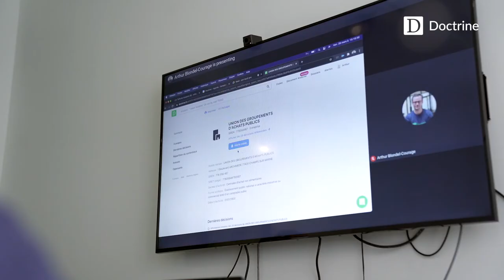"Avec Doctrine, mon équipe a des analyses plus poussées" Olivier Giannoni, directeur juridique UGAP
"Ils avaient des analyses plus poussées, ils étaient capables d'étayer leurs raisonnements sur plus de sources, avec des références plus précises."

C'est le constat qu'a fait Olivier GIANNONI, directeur juridique à l'Union des Groupements d'Achats Publics (UGAP) auprès de ces équipes, peu de temps après avoir commencé à utiliser Doctrine.

Mais comment en est-on arrivé là ?

Rien de pire que choisir d'adopter un outil et d'être aussitôt lâché dans la nature.

D'autant plus qu'un nouvel outil est souvent synonyme de réticence au changement : un biais humain inéluctable.

Chez Doctrine, nous sommes convaincus que la force de notre plateforme réside autant dans ses fonctionnalités, que dans la façon dont nous accompagnons nos clients et leurs équipes au quotidien.

C'était aussi la conviction d'Olivier Giannoni. Aux côtés d'Arthur Blondel-Courage, responsable grands comptes chez Doctrine, il revient (notamment) sur ce qui a permis de garantir, dès le début de notre collaboration, la bonne adoption de Doctrine par son équipe.